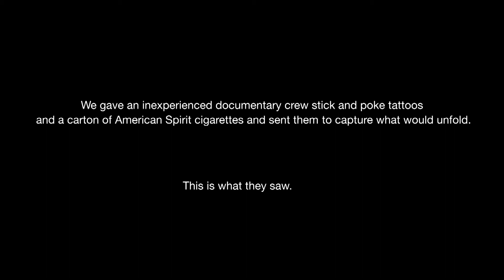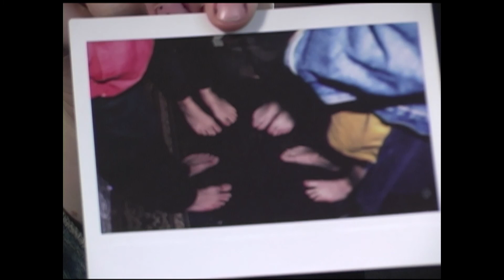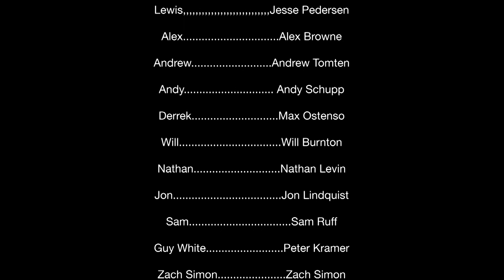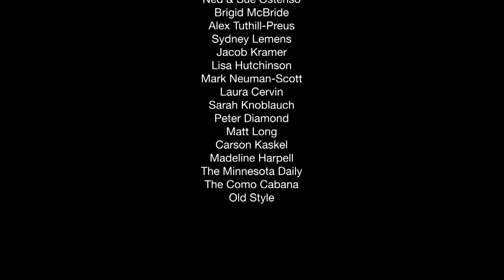Cultural Report Pilot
Cultural Report sends a documentary crew to Minneapolis, Minnesota to learn about the legendary producer Guy White, and to follow three local bands as they prepare to play at his new music festival, Guy White Fest.
Title Sequence Song: Killed a Man by Frankie Teardrop
Ending Credits Song: It's Not Hard by Dee Dee Mayo